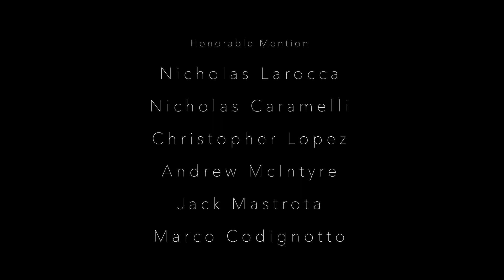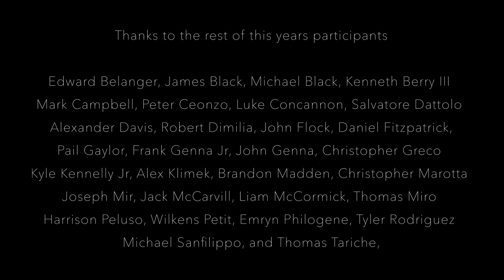2020 Art Contest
Our 2020 Art Contest was designed for students from all four grade levels to put their artistic talents on display. This year participants created art work in various mediums, including: digital design, drawing, sculpture, and painting.